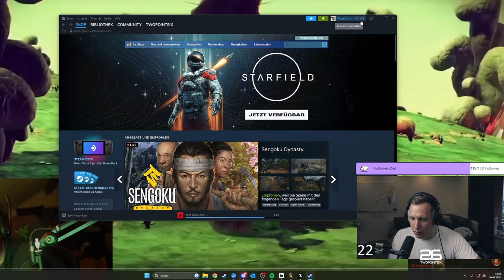Das neue Ping-System und STEAM Guthaben 4 FREE | TWITCH Highlights #4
Das hilft mir sehr diesen Kanal aufzubauen! VIELEN DANK :)

WoW MAKROS mit PING:

/target focus
/cast [@focus] Nierenhieb
/ping [@foucs] Assist
/targetlasttarget

/target arena1
/cast [@arena1] Streuschuss
/ping [@arena1] Warnung
/targetlasttarget

showtooltip Eisblock
/stopcasting
/cast Eisblock
/ping [@player] Hilfe

/cast [@cursor] Eiskältefalle
/ping Warnung